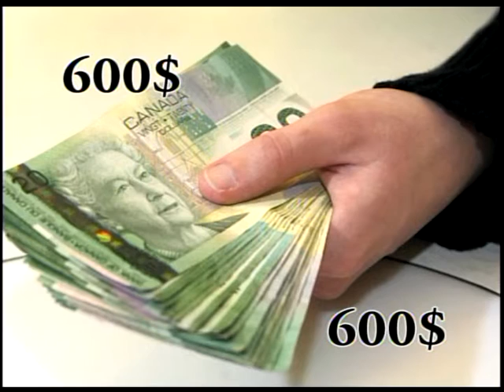Le Journal télévisé Vendredi le 17 Juin 2016